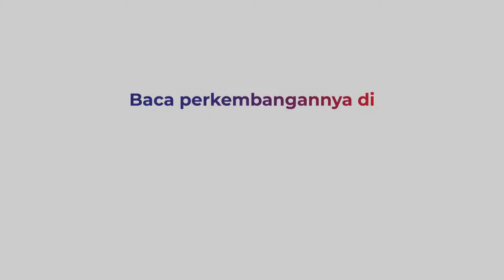Evakuasi Dramatis Seorang Sopir Terjepit Akibat Kecelakaan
Seorang sopir terjepit akibat kecelakaan antara truk tangki dengan tronton di Madiun Jawa Timur. Korban berhasil dievakuasi dan mengalami patah kaki